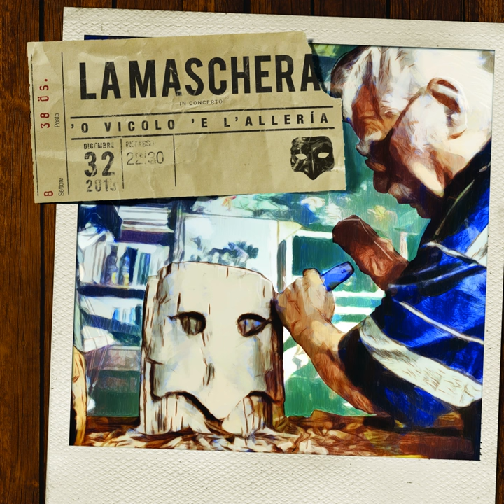La confessione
La confessione · La Maschera

'O vicolo 'e l'allerìa

Composer: Roberto Colella